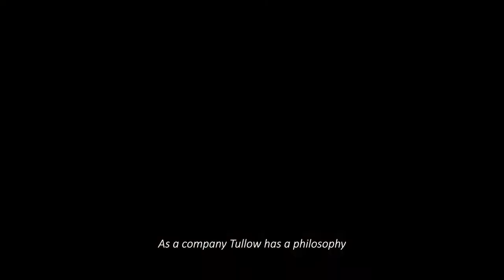Tullow Oil supports education in Ghana_Highlights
Tullow Oil, through its Shared Prosperity initiatives, have built and equipped 12 kindergartens (KG) in Ghana to champion early childhood education. Sabre Education executed the construction of the 12 KG facilities and provided training in Montessori-styled early childhood education for more than 57 teachers and 20 headteachers. The KG projects have benefitted over 2000 children in Ghana to date.